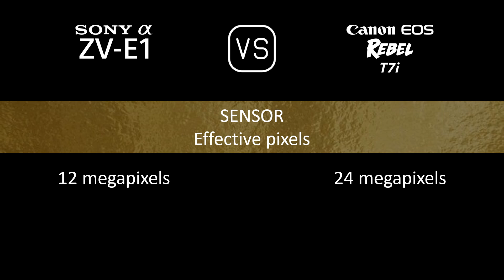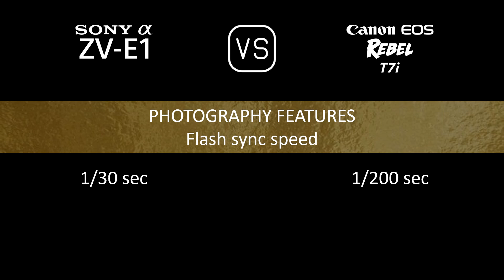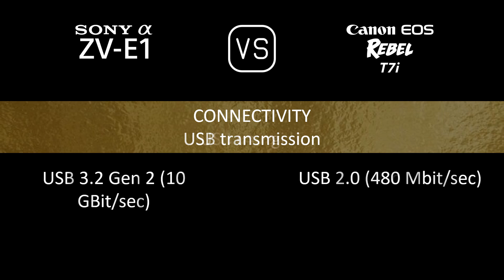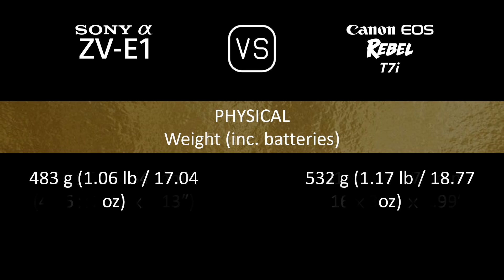Sony Alpha ZV-E1 vs. Canon EOS Rebel T7i: A Comparison of Specifications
This video overviews the Sony Alpha ZV-E1 and the Canon EOS Rebel T7i in a parallel comparison of specifications.

00:24 LAUNCH
00:32 BODY
00:41 SENSOR
01:05 IMAGE
01:21 OPTICS & FOCUS
01:50 SCREEN
02:10 VIEWFINDER
02:22 PHOTOGRAPHY FEATURES
03:23 VIDEOGRAPHY FEATURES
03:39 STORAGE
03:43 CONNECTIVITY
04:12 PHYSICAL
04:32 MISC